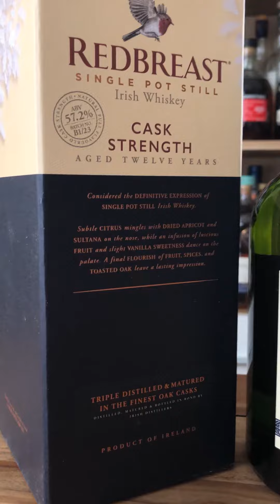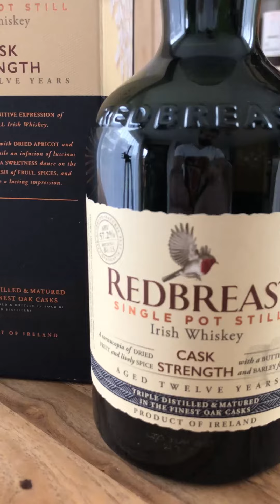🥃 Ochutnávka whisky Redbreast 12y Cask Strength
Redbreast 12 Year Old Cask Strength Irish Whiskey Zrající 12 let byla vyhlášena Whisky Advocate „Irskou whisky roku“ a od Whisky Magazine získala 95 bodů ze 100.